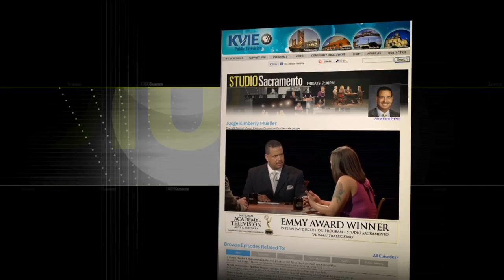Studio Sacramento: What Sacramento Can Learn From Philadelphia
Host Scott Syphax interviews three individuals in in the Sacramento Metro Chamber's annual study mission: Sandy Kirschenmann of Drexel University, Tim Murphy of Aerojet Rocketdyne, and Christine Ault of Next Economy. This year in the program, community leaders visit Philadelphia to determine what innovations and changes can be made in the Sacramento area.